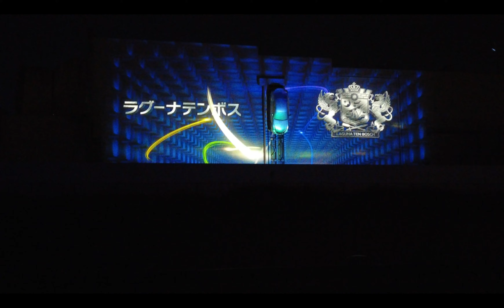DJI Pocket2でラグーナテンボス イルミネーション まるっと撮影してきました【4K】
ドローン空撮のPVご依頼時に、ここの動画を差し込みたいとのことで、DJI Pocket2で撮影してきました。撮れ高多かったので、そのまま載せてみます(*'▽')